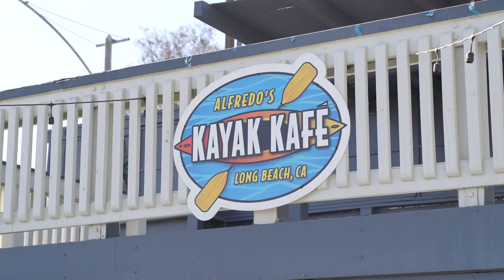Fully Furnished Belmont Shore Home - It's Move-In Ready! 36 Corona Ave B, Long Beach CA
☀️ Live here, just steps from the 🌊 beach! Stroll to the water with your kiteboard or walk to popular Second Street dining and shopping hot spots.

❤️ What's not to love in this gorgeous Belmont Shore beach home?

Timestamps
00:00 Start of Video